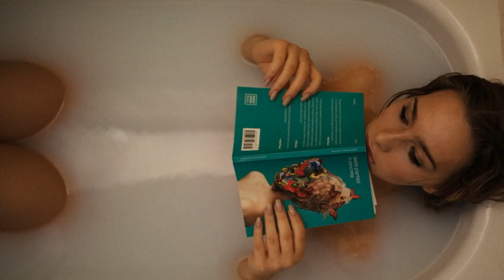♪♪ Classical Music for Relaxing In Your Bath ♪♪ Antonio Vivaldi Concerto in G minor